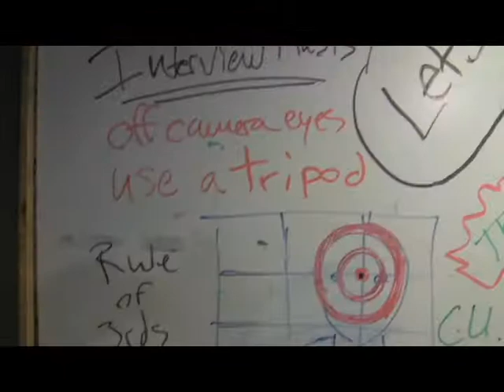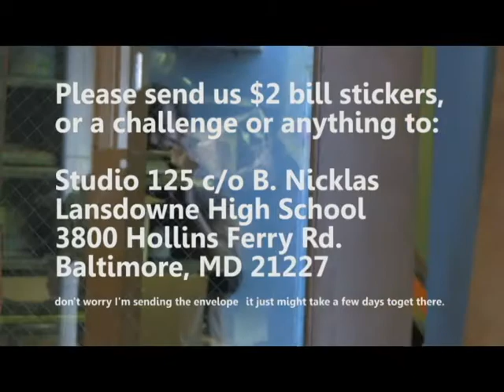Neistat sticker request.avi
Short introductory video for Casey Neistat